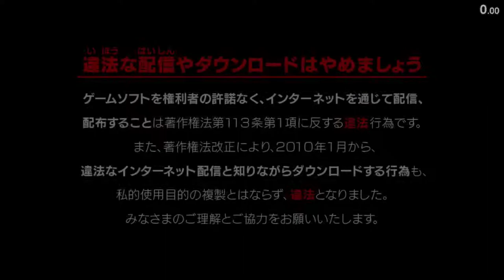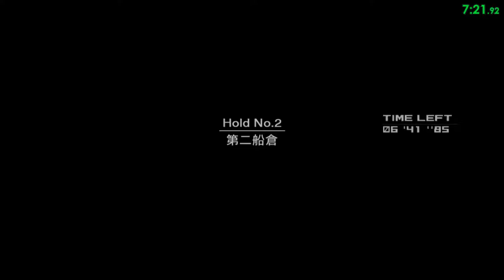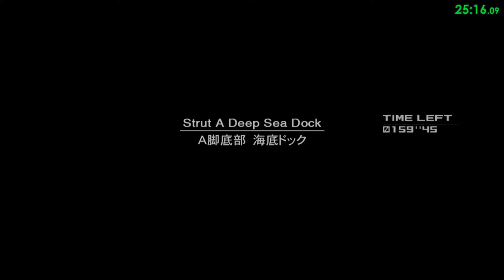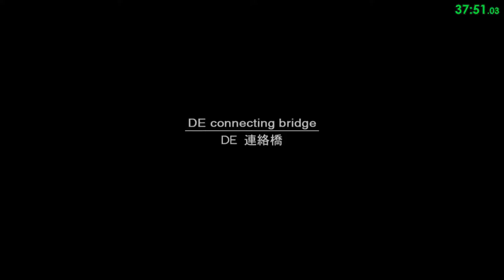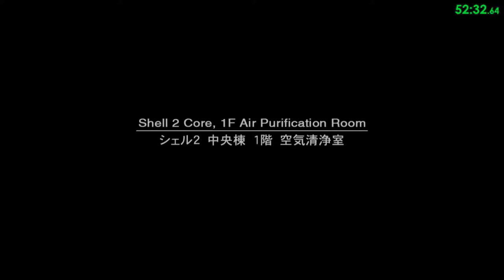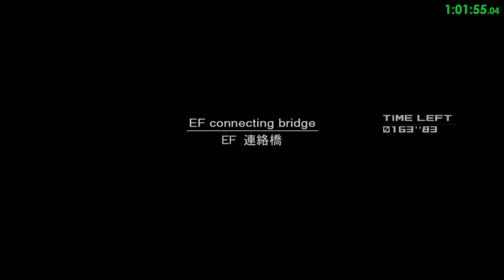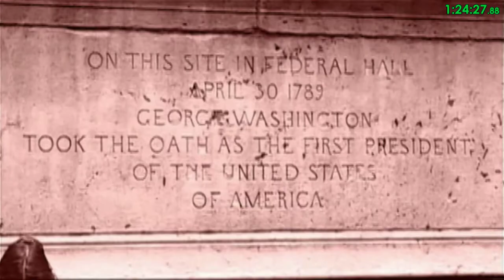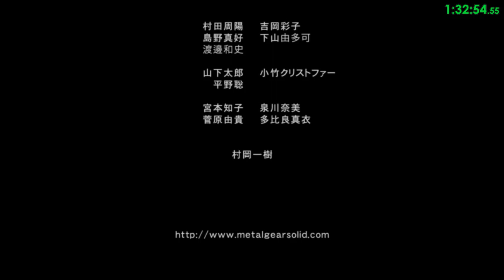MGS2 HD Edition - Tanker-Plant, European Extreme - 1:33:24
First few moments of the video is to show that loading trick was NOT used. Decent run, huge time-saves that come to mind are: Losing the loop at the 2nd half of the Ray fight and the continue at Strut A.

Player: PlatonicGuy
Game: Metal Gear Solid 2
Version: HD Edition
Platform: Playstation 3
Region: JPN / NTSC
Turbo: Disabled
Run Type: Single Segment
Category: Tanker-Plant
Loading Trick: Not Used
New Game Type: NG+
IGT: 01:33:24
Difficulty: European Extreme
Rank: Eagle
GOID Condition: Not Game Over If Discovered
Splits: N/A

* The details of the PlayStation 3 are:
- Superslim (CECH-4203A)